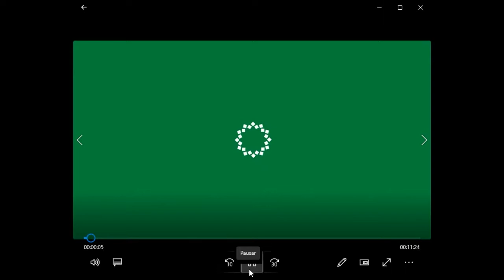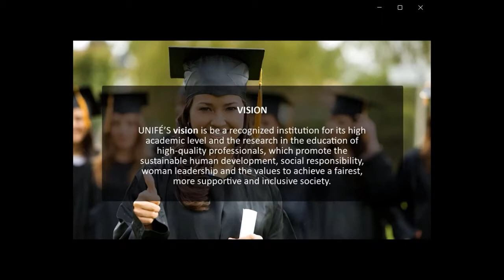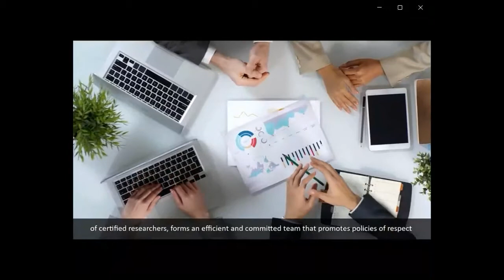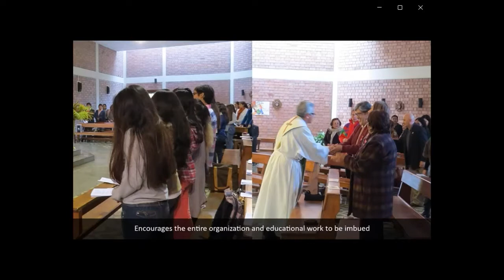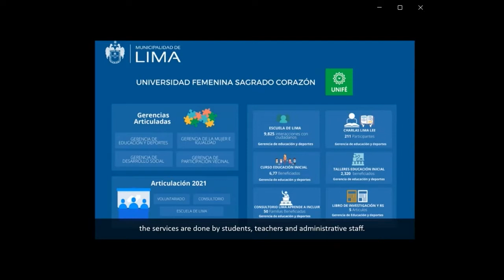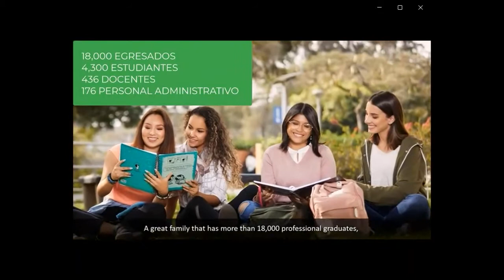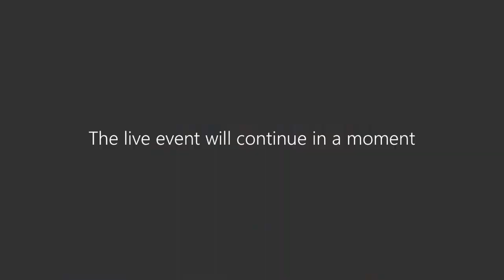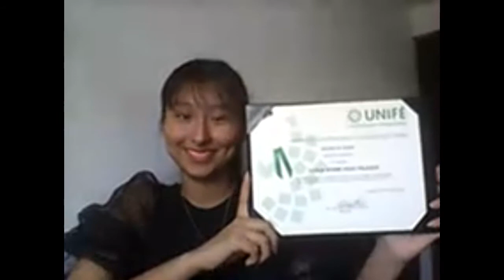INICIO DEL CICLO ACADÉMICO 2022 - I • BIENVENIDOS